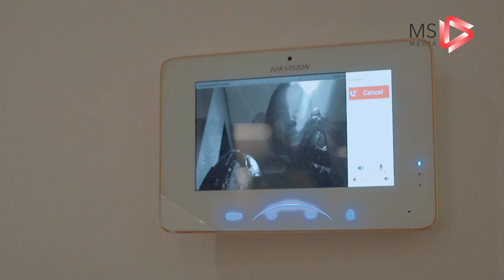Life home : house for all | New concept living by Menara Santosa